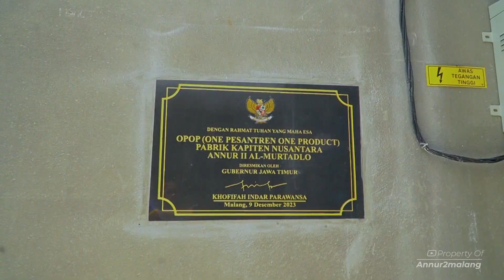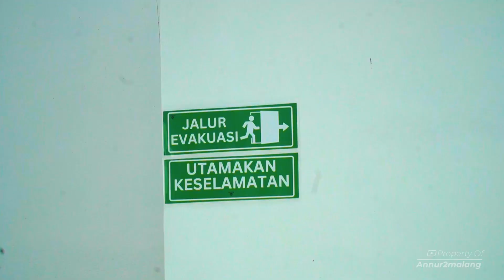KUNJUGAN! VISIT PLANT STT POMOSDA DARI NGANJUK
Senin, 08 Februari  2024, STT (Sekolah Tinggi Teknologi) Pomosda, rombongan ini mengunjungi PT. Tirta Cahaya Umat yang bertempat di Pondok Pesantren An-Nur II "Al-Murtadlo" ,  POMOSDA merupakan singkatan dari Pondok Modern Sumber Daya At-Taqwa.